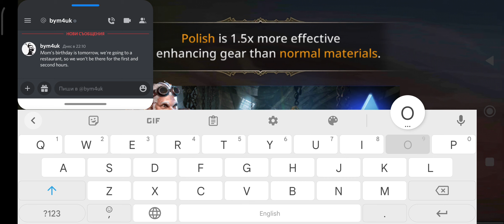Duel | Darkness Rises EU | high power fights | 17.09.22